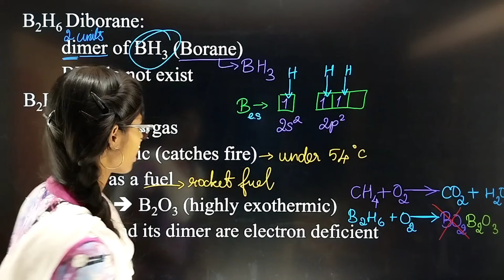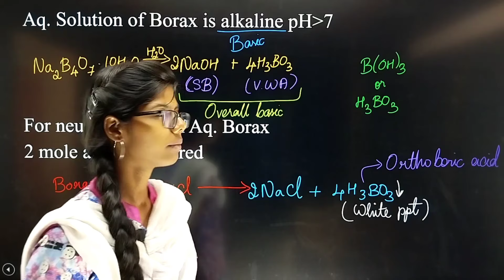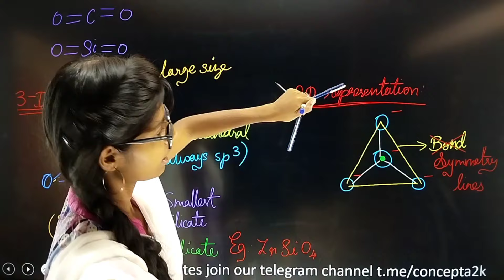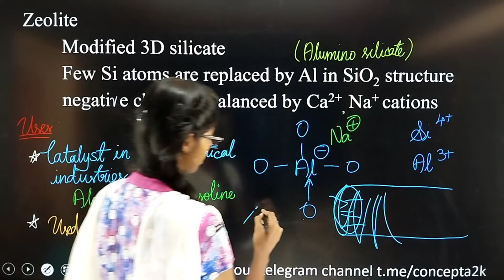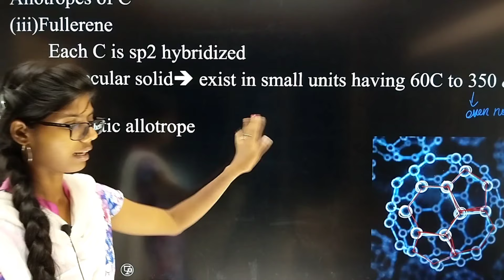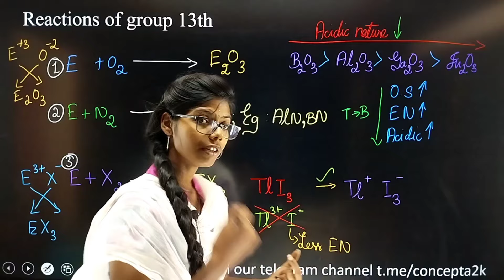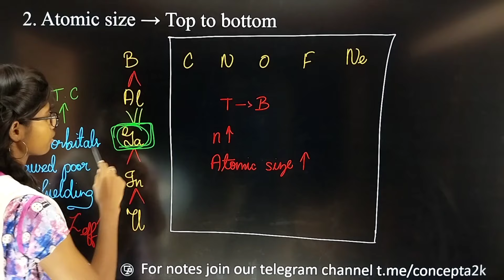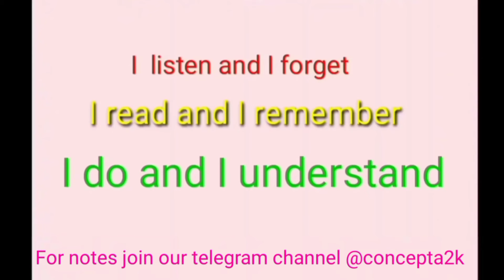p block elements 1 one shot in tamil